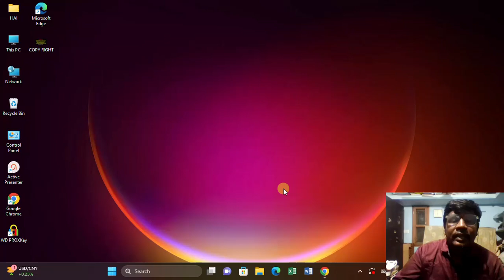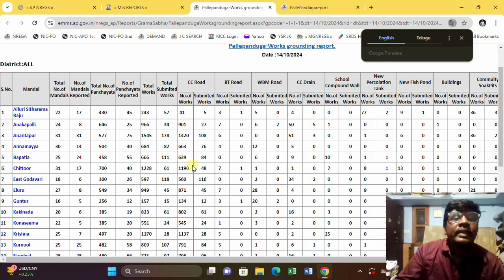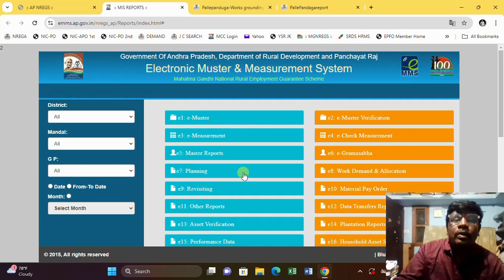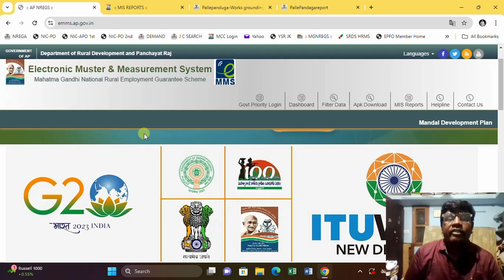Palle Panduga new reports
Dear all Respective YouTube Viewers,
This is Kishore Kumar
In My Channel i will make videos on
1. MGNREGA Scheme Reports,
2. MGNREGS Scheme Reports,
3. Excel Tips &Tricks
4. Mobile Tips &Tricks
5. General all Useful Videos

Pls give Blessings, Support & Encouragement for me & my Channel
to make more useful videos for all…
Thank You one & All
with Regards…
Yours,
Kishore Kumar,
Kishore Tech Vision.